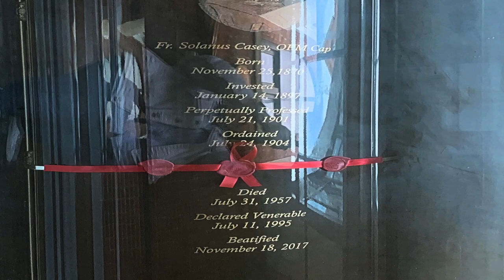Fr. Joe on the Go at Solanus Casey Center in Detroit, MI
Last Friday, Fr. Joe carried all your prayers and intentions to the tomb of Blessed Solanus Casey…